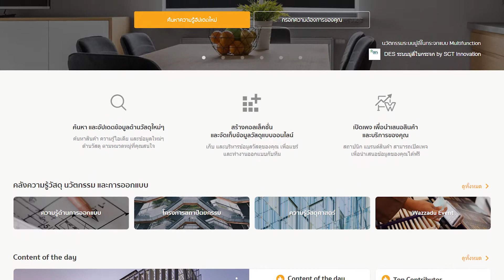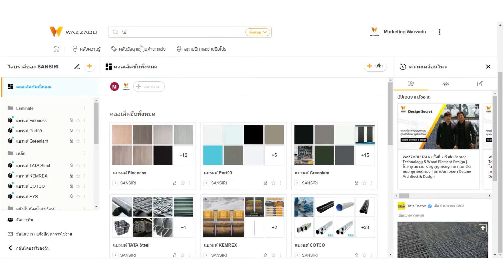Wazzadu Cloud Library ตอนที่ 1 สร้างห้องวัสดุสำหรับโครงการต่างๆ ทำอย่างไร?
Wazzadu Cloud Library คือ ห้องวัสดุออนไลน์สำหรับบริษัทสถาปนิก,อินทีเรีย,ผู้รับเหมาและกลุ่มพัฒนาอสังหาริมทรัพย์ ที่ต้องการปรับตัวเข้าสู่ยุคใหม่

ประโยชน์ที่ได้รับ :
1. ลดพื้นที่ห้องวัสดุแบบเดิมที่รก เข้าถึงยากและเปลืองพื้นที่
2. จัดเก็บประวัติการใช้งานวัสดุได้เป็นระบบบนคลาวน์
3. อัปเดตนวัตกรรมวัสดุใหม่ๆได้ก่อนใคร
4. Collaborate ร่วมกันกัยทีมงานได้

รีวิวการใช้งาน :
ตอนที่ 1 สร้างห้องวัสดุสำหรับงานโครงการต่างๆ ทำอย่างไร? โดยในตอนนี้สอนการใช้งานง่ายๆ ดังนี้

Wazzadu Cloud Library ห้องวัสดุออนไลน์ที่คุณสามารถเก็บข้อมูล บริหารจัดการ จัดหมวดหมู่สินค้าหรือวัสดุที่ใช้ในงานโครงการต่างๆ ได้อย่างง่ายดาย ทุกที่ ทุกเวลา วันนี้เรามาดูวิธีการใช้งานในส่วนของ

- การสร้างคอลเลคชั่น
- เพิ่มหมวดหมู่โฟลเดอร์วัสดุ
- เพิ่มสเปกวัสดุที่ต้องการ

สำหรับบริษัทสถาปนิก อินทีเรีย บริษัทพัฒนาอสังหาริมทรัพย์ ที่ต้องการเปิดใช้งานสามารถ inbox มาได้เลย

ที่สำคัญ! ตอนนี้เปิดให้ทดลองใช้งานฟรี 3 เดือนครับ